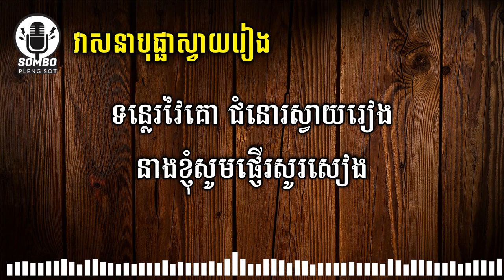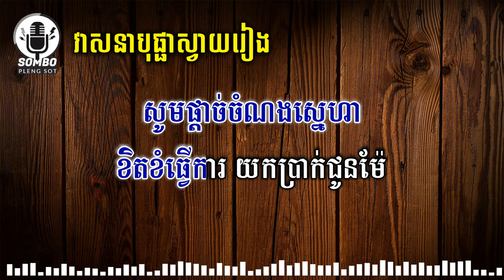វាសនាបុផ្ផាស្វាយរៀង ភ្លេង សុទ្ធ | Veasna Bopha Svay Reang [ Karaoke Plengsot ]